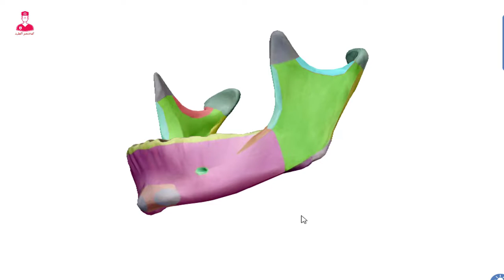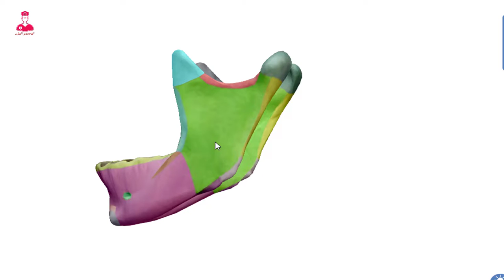الفك السفلي 3d || mandible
Using software:visible body